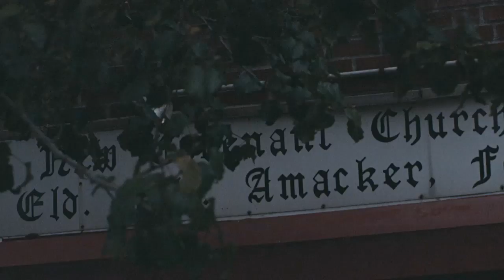REVOLT EXCLUSIVE: Diplo - "Revolution" ft. Faustix & Imanos and Kai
Directed by: Phil Pinto (Alldayeveryday)

Revolt.TV
Twitter.com/RevoltTV
Instagram.com/RevoltTV
Facebook.com/RevoltTV